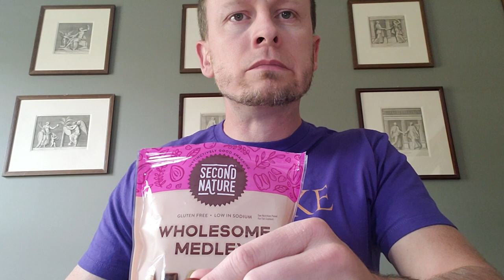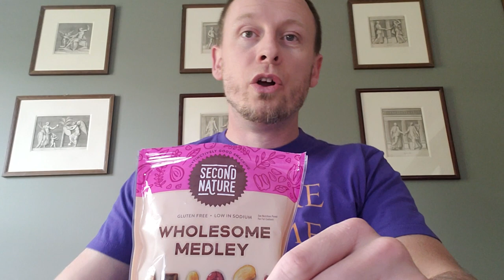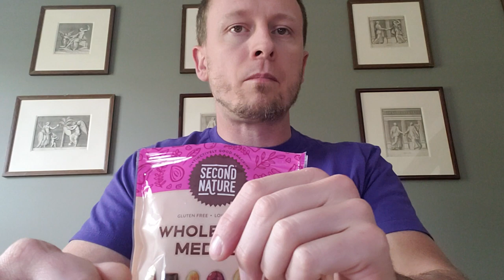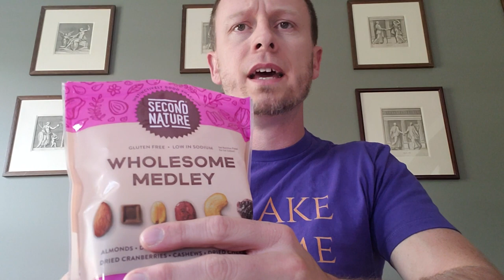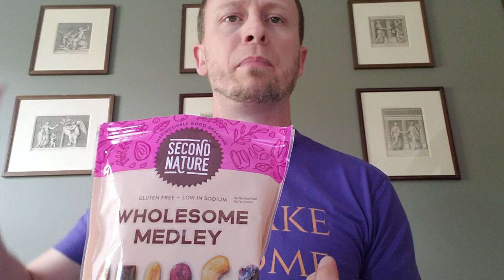The Great Latin Reading Challenge - 17/25 (Rome's Birthday, cont.!)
I have started a reading challenge to encourage students and teachers to read more Latin, especially as we find ourselves restricted to our homes.

Want to play or customize one for your students?

THE GOALS
I. Meta Magna: Complete one full line (vertical, horizontal or diagonal) of reading activities
II. Meta Summa: Complete all reading activities

THE RULES
Pick any Latin Text you like, but no two can be the same.
You must read a minimum of five minutes per block.
You must record yourself while reading out loud.
Cite the name of text and author’s name.
Share your videos on social media.
Tag it LatinReadAThon.